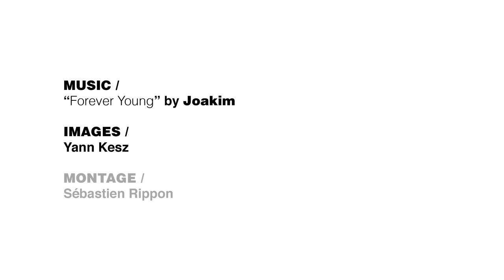FOODIES - Age Well ! (Part 2/2)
N’hésitez pas non plus à venir sur le blog où vous pourrez aussi trouver mes textes et réflexions sur mon voyage de vie. et aussi dialoguer avec la communauté! Venez!

Don’t hesitate also to come to the blog and discover all my texts and reflections about my exploration of life.
And also benefit from the whole community debating all the time!
Come and enjoy and share!